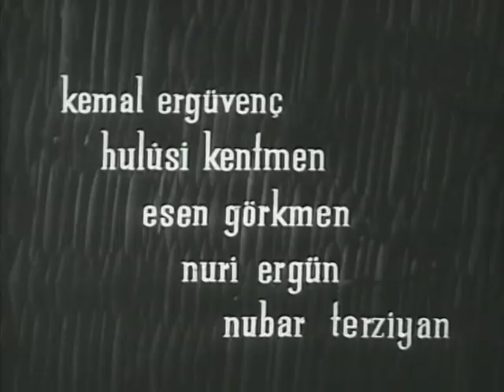Düşman Yolları Kesti - Eski Türk Filmi Tek Parça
Filmin Konusu:
İstiklal savaşı yıllarıdır. İstanbul’dan Anadolu’ya gizli olarak yürütülen silah sevkiyatı padişahın casuslarınca ortaya çıkarılarak durdurulur. Mustafa Kemal Paşa’yı İstanbul’dan destekleyenlerden Hulusi Bey “Hulusi Kentmen“, Ethem Bey “Nubar Terziyan” gibi ileri gelenler yakalanarak kurşuna dizilir. Bunun üzerine yeni tedbirler düşünülür ve yeni hareket planlarında iletişimi sağlamak üzere İstanbul’da göze batan Yüzbaşı Nazmi “Eşref Kolçak” Anadolu’ya gönderilir. Yanında Teşkilattan Makbule Hanım'ın “Nurhan Nur” yanı sıra sarayda dahiliye nezaretinde görevli İdris bey “Sadri Alışık” da bulunmaktadır. Yüzbaşı Nazmi yola çıktığında kendisine ve dolayısıyla teşkilata yönelik komplodan habersizdir...

Yapımı : 1959 - Türkiye
Tür : Dram ,  Macera ,  Savaş ,  Tarih
Yönetmen : Osman F. Seden
Oyuncular : Hulusi Kentmen ,  Sadri Alışık ,  Nubar Terziyan ,  Eşref Kolçak ,  Kadir Savun
Senaryo : Tarık Dursun Kakınç
Yapımcı : Osman F. Seden